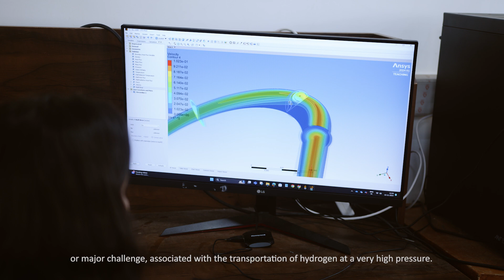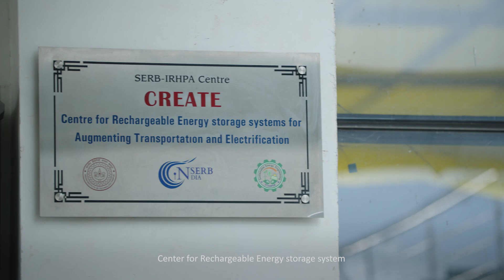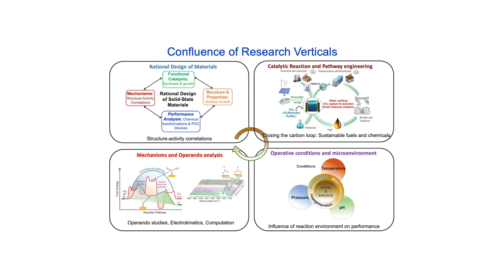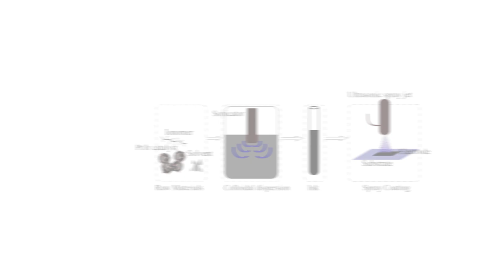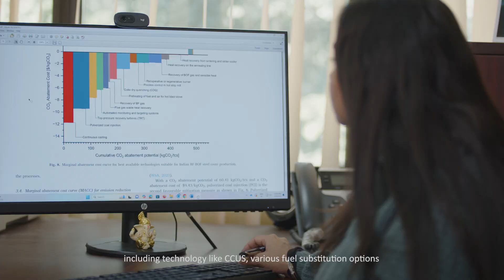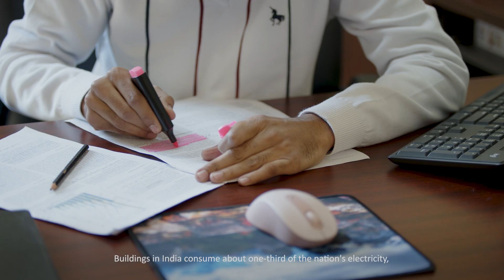Department of Sustainable Energy Engineering IIT Kanpur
From pioneering clean technologies to driving a greener tomorrow, the Department of Sustainable Energy Engineering at IIT Kanpur is shaping the future of energy. Discover how innovation, impact, and sustainability converge at one of the institute’s most forward-looking departments.